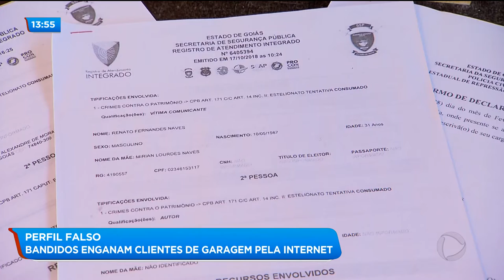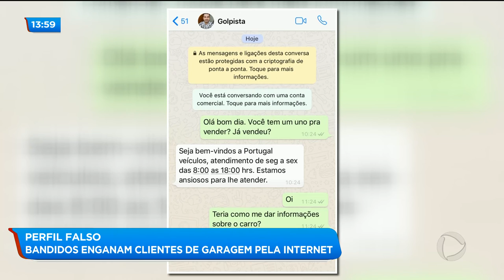PERFIL FALSO: BANDIDOS ENGANAM CLIENTES DE GARAGEM PELA INTERNET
Agora um alerta. Bandidos estão usando o nome de uma garagem de carros no Parque Amazônia pra aplicar vários golpes. O falsário pegou várias fotos pessoais do dono da empresa pra criar um perfil falso na internet e está enganando muito gente.